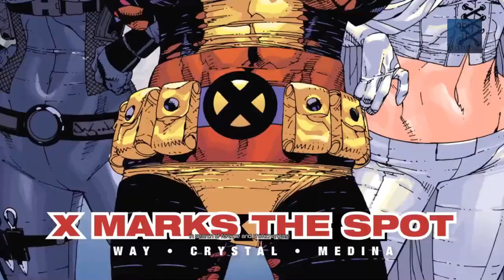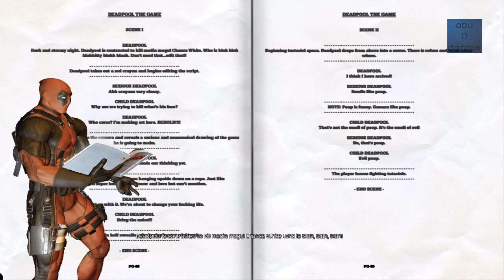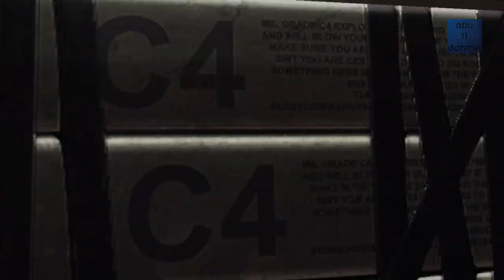Deadpool | تختيم ديدبول | الحلقة 1